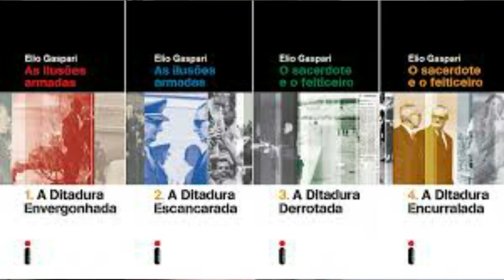Qual nazista pro Exército Brasileiro homenagear? - NMQ1C